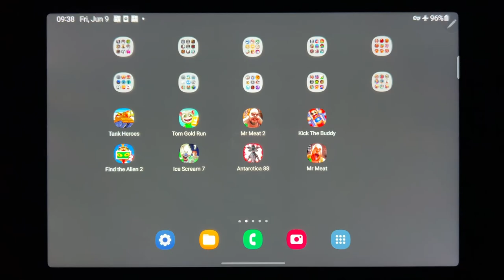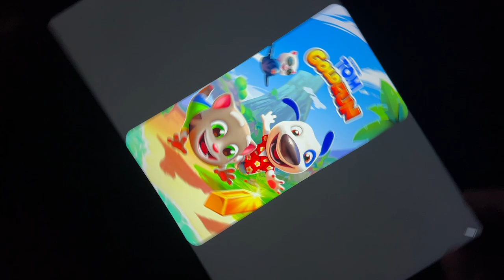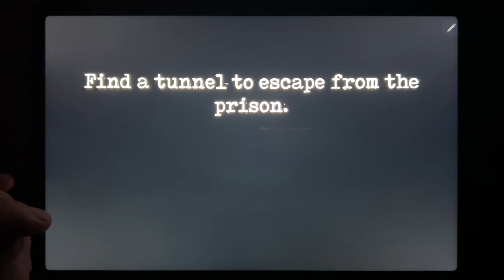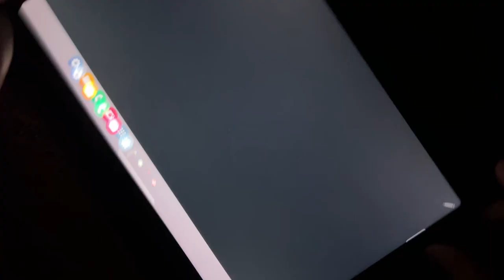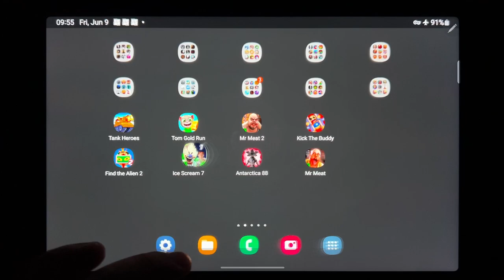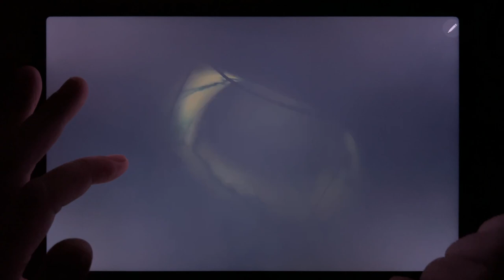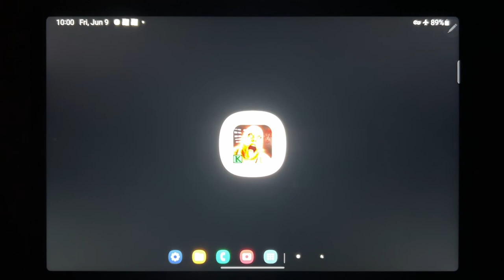Tank Heroes, Tom Gold Run, Mr Meat 2, Kick The Buddy, Find the Alien 2, Ice Scream 7....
Tank Heroes, Tom Gold Run, Mr Meat 2, Kick The Buddy, Find the Alien 2, Ice Scream 7, Antarctica 88, Mr Meat